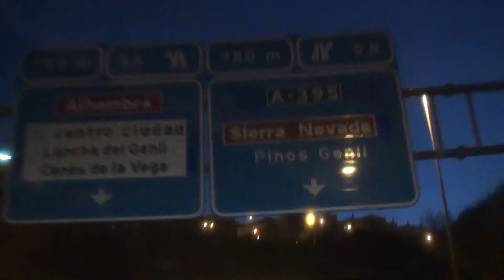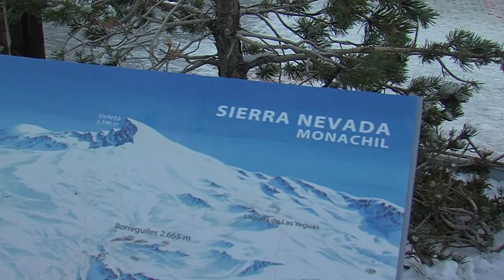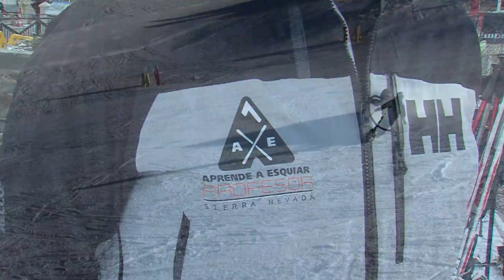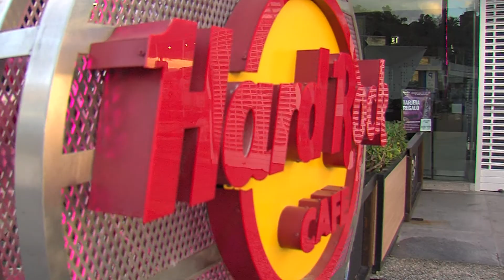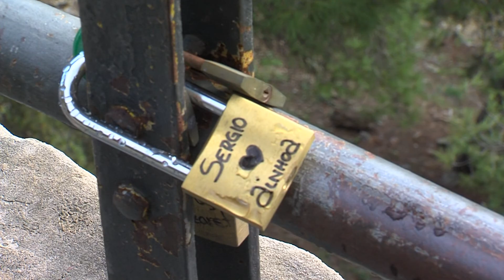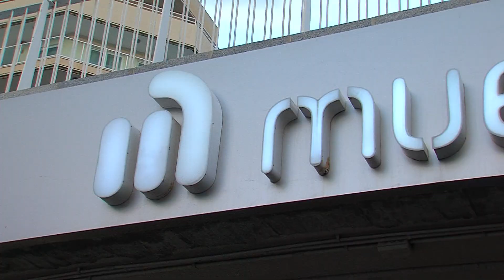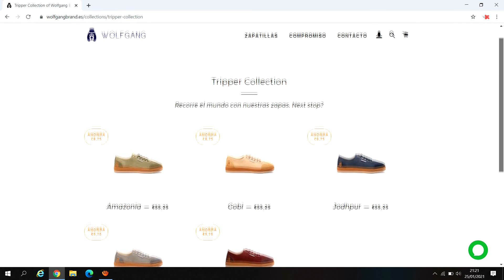Lorenzo García (Granada) y Anuar Mohamed (Málaga) - Ceutíes por Andalucía